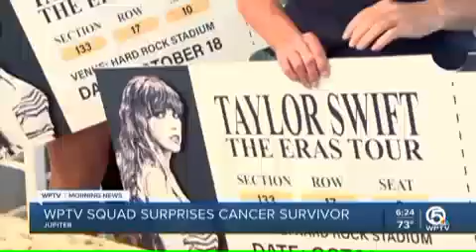Chasin A Dream Foundation gift Taylor Swift concert tickets to cancer survivor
Chasin A Dream Foundation recently surprised Jaime, a courageous cancer warrior who has been in remission for three years, with tickets to see Taylor Swift in concert. WPTV was there to interview Jaime about her remission journey and life as a college student when she received the surprise.